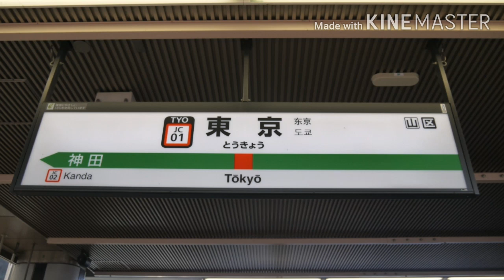VY1が「希望の轍」の曲で中央線快速の駅名を歌います。の駅舎合成版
駅名記憶二次創作99作目

画像
全て自前

前の二次創作から５ヶ月経ってるらしい